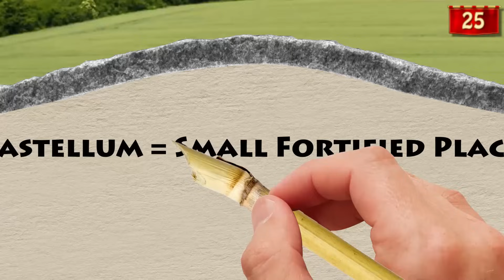25 Fortified Facts About CASTLES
Raise the drawbridge and man the battlements because we're about to besiege you with 25 fortified facts about CASTLES!!

→ Credits ←
Narrated by Alex Hoffman
Produced by Matt Levy
Written by Anthony Rossi